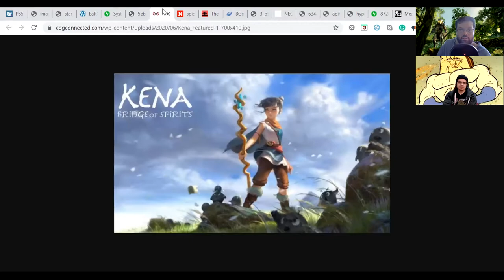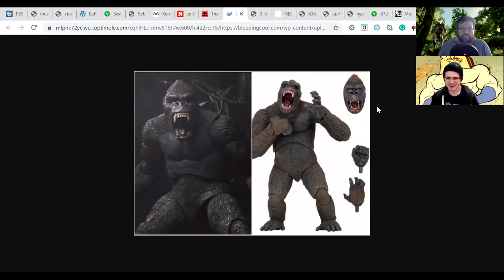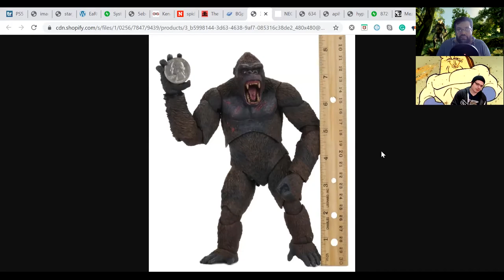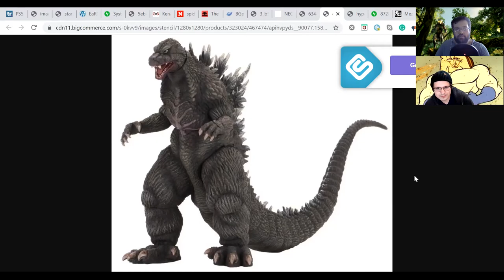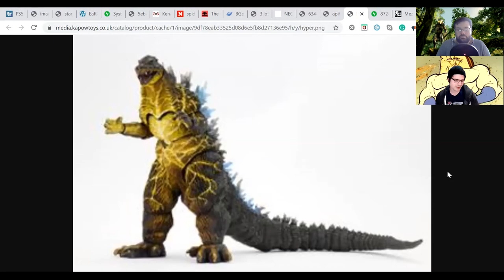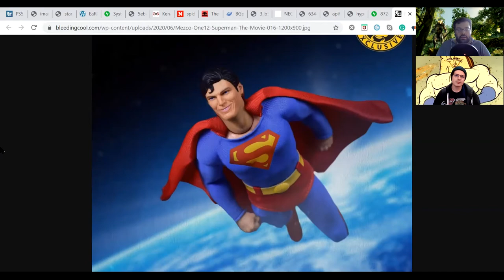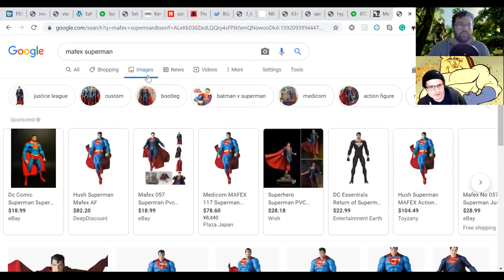D3 MEDIA Podcast Episode 6: PS5, Xbox Series X, Mezco Superman, Gone with the Wind, and more!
In this episode Brandon Moncada joins me to discuss the PS5, Xbox Series X, Mezco Superman, Neca King Kong, Denny O'Neil, and Gone with the Wind!